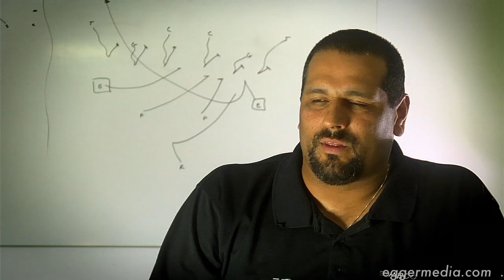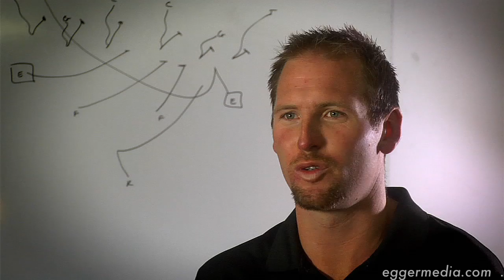Eurobowl XXIII - the documentary Part 1/4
The Eurobowl is the biggest game of American Football in Europe. In 2009 the game was played in Innsbruck between The Flash de la Courneuve from France and the SWARCO Raiders Tirol from Austria.
eggermedia.com produced a 26 minute documentary, which you can watch here in 4 parts.

This is part 1 of 4, "Pregame"